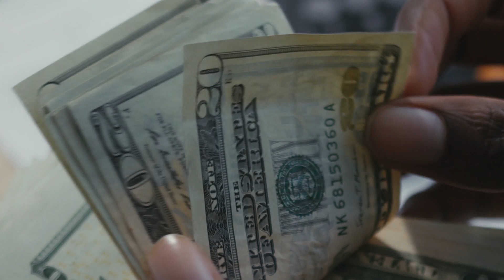25000 debt consolidation loan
25000 debt consolidation loan